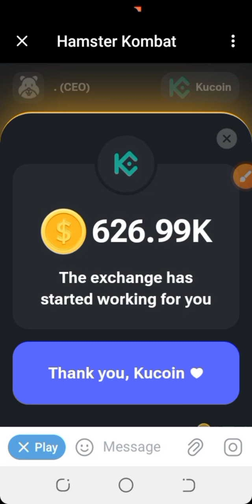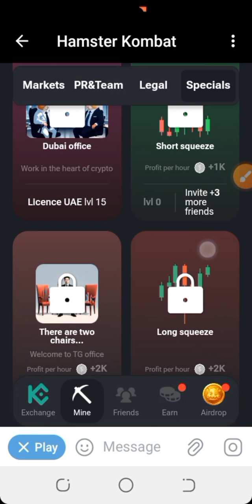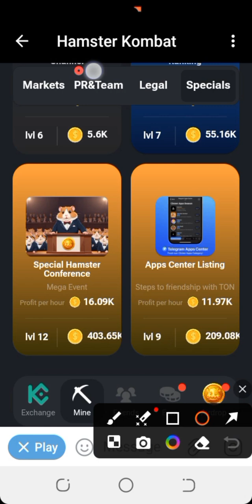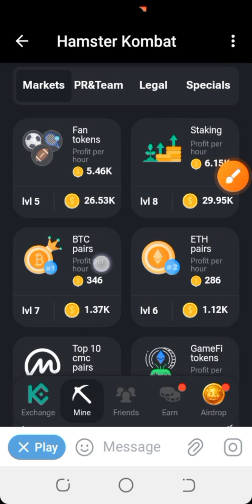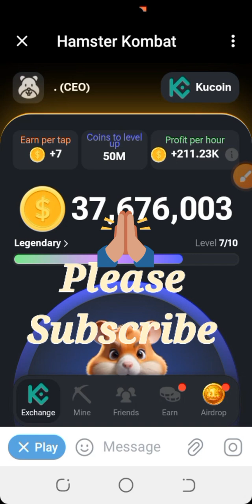HOW TO CLAIM HAMSTER KOMBAT DAILY COMBO | 5,000,000 COINS 19 JUNE 2024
🐹 HAMSTER KOMBAT DAILY COMBO CARD - CLAIM 5,000,000 CRYPTO COINS! 🎮

Learn how to claim 5,000,000 Hamster Kombat crypto coins with this easy guide! Whether you're new to crypto or an experienced investor, I'll guide you through finding and redeeming the daily combo card.